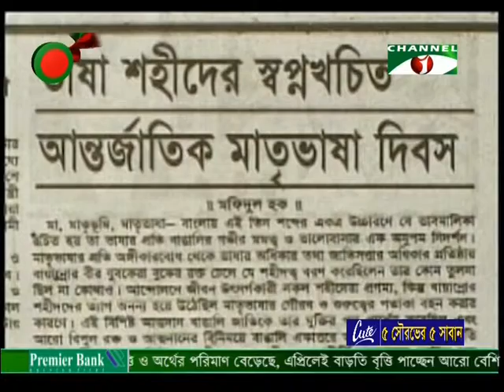International Mother Language Day 2016 by UNESCO & Bangladesh Embassy PARIS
Channel i News